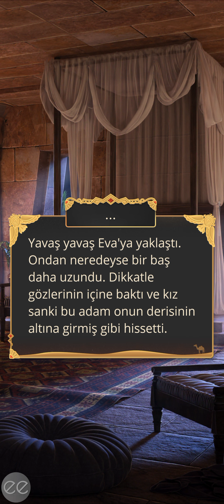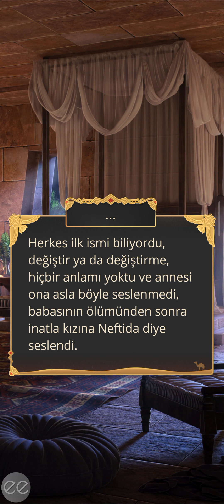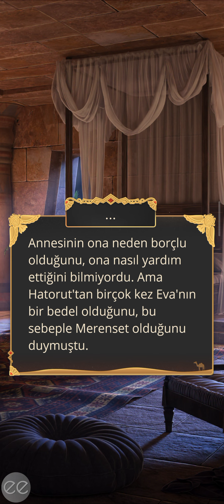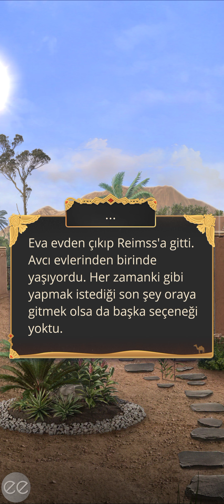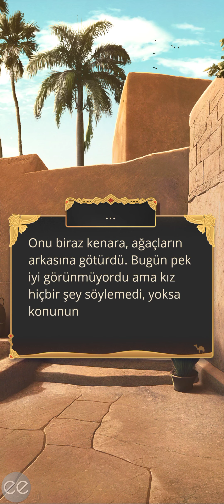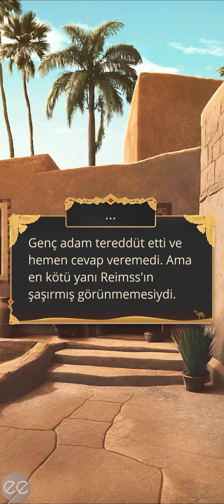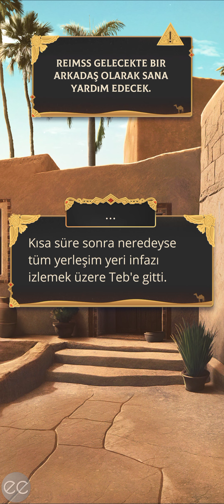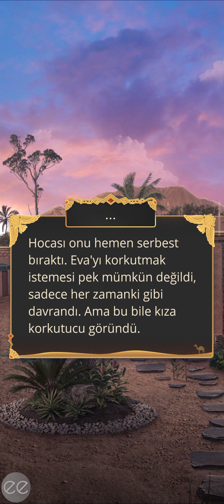☠️[Seth Rotası] Kızıl Nil Destanı 2. Sezon 2. Bölüm | Romantizm Kulübü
☠️[Ash Rotası] Kızıl Nil Destanı 2. Sezon 2. Bölüm | Romantizm Kulübü